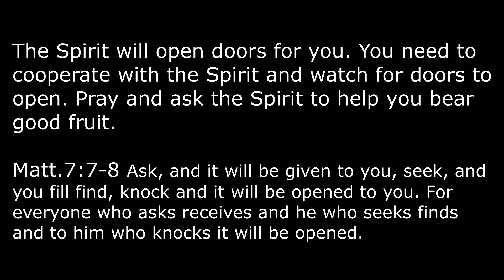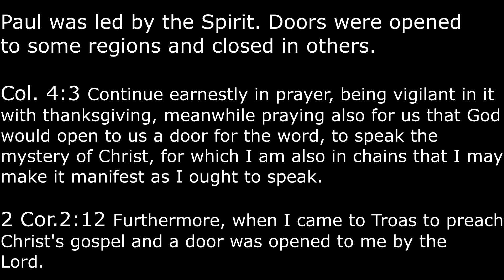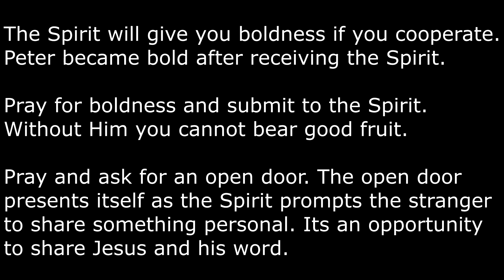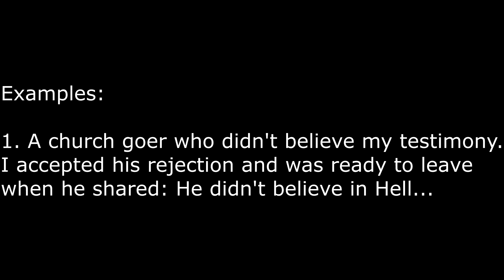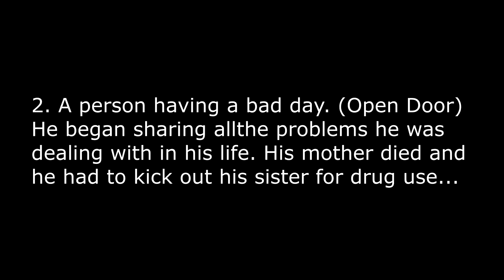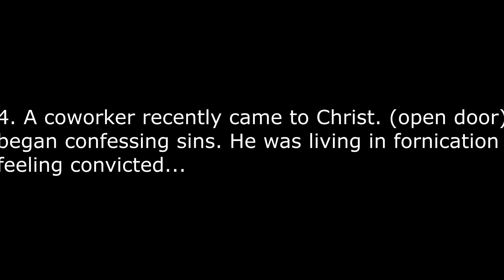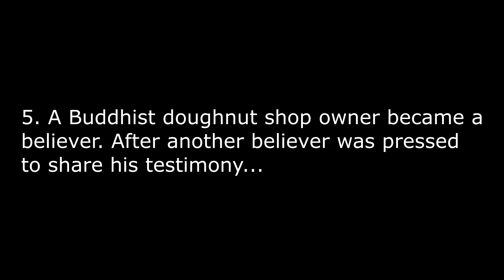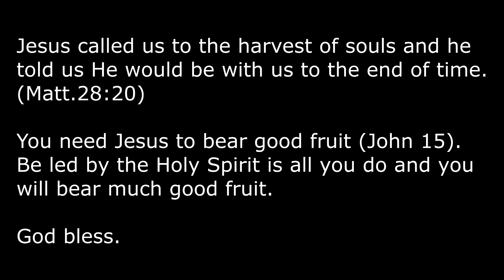Witnessing for Jesus and led by the Spirit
Born again believers need to be led by the Spirit.
Pray and ask the Spirit to guide you in your calling. Without him
You cannot bear any good fruit. (John 15)